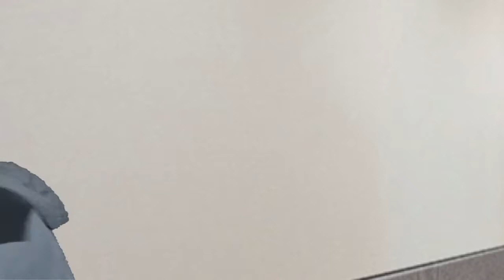These Apartments Suck, Apartment 1303 review intro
The intro to my review of Apartment 1303, poking fun at bad apartments and the recent trend of fourth wave feminist films coming out of Hollywood right now